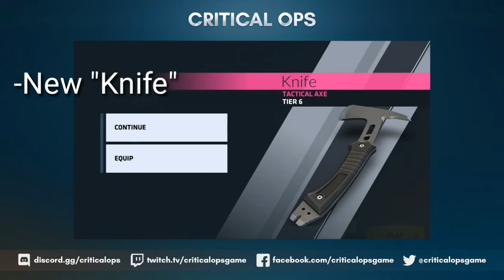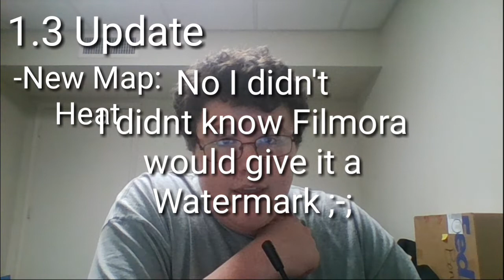Critical Ops Community Livestream Recap - 2/5/19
Today I recap the News of the Community Livestream held on 2/5/19